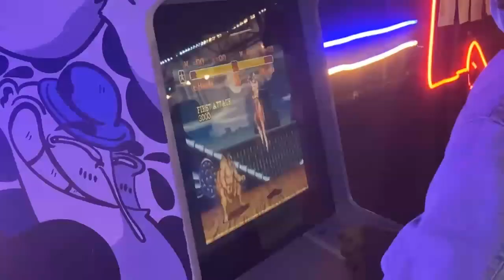Les artistes et les bornes sur leur 31 au festival Peinture Fraîche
N’hésitez pas à partager en commentaires vos artistes préférés et le design de votre arcade de rêve !

Tous les ans en Octobre à la Halle Debourg de Lyon, le festival Peinture Fraîche met en lumière les œuvres de street artistes nationaux et internationaux autour de thématiques variées. Plus de 50 000 personnes viennent observer les créations mais aussi profiter de nos Arcade For Good.

Un grand merci aux Toki et à Hetaone pour la magnifique personnalisation de nos supports de jeu !

Au-delà du gaming, nos Arcade For Good sont un support d’expression atypique et engagé  : si vous êtes artistes et que souhaitez faire parler votre talent et votre créativité pour la bonne cause, n’hésitez pas à nous contacter.

Que ce soit du painting ou du numérique, vous pouvez tous contribuer à l’élan de générosité et intégrer notre catalogue de partenaires.